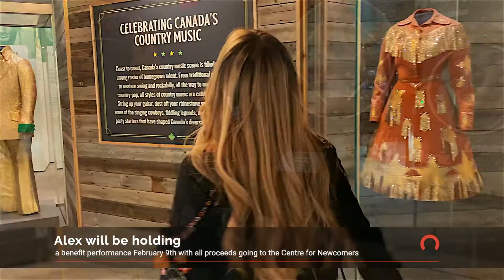Alex Hughes & CFN Present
On Wednesday, February 9th, join Alex Hughes and the Centre for Newcomers at The Prairie Emporium for a night of music, food (provided by Ethnicity catering) and stories of impact with all proceeds benefiting CFN.

Individual food plates with a selection of exciting dishes from around the world will be included with your ticket. Beverages will be available for purchase at the venue.

Proof of vaccination will be required for entry.